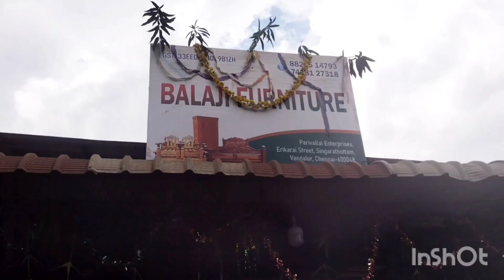wholesale price furniture wooden cot cot start 4500